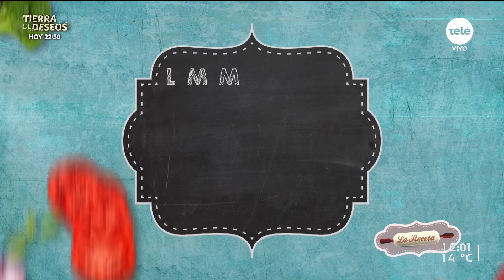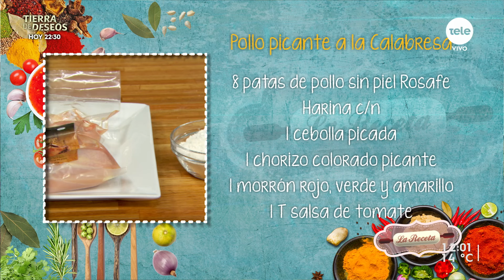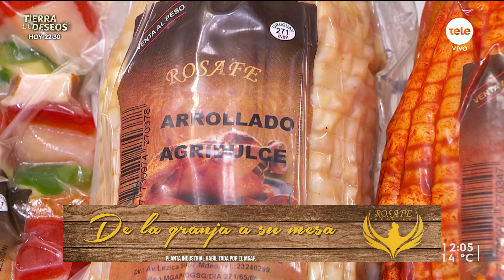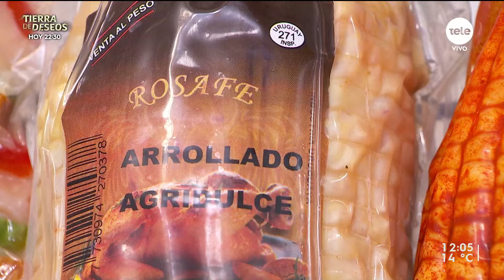Pollo picante a la calabresa